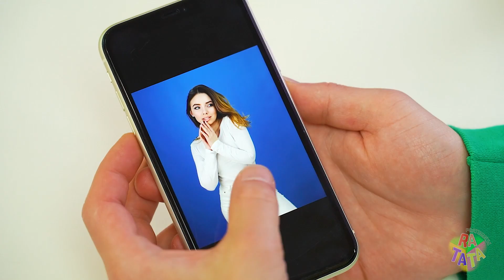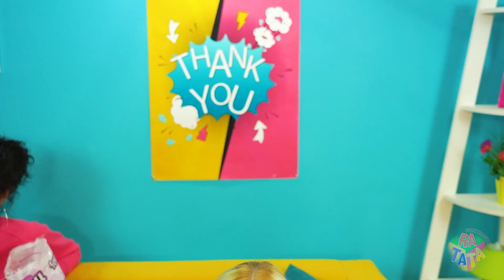DIFICULDADES DE PESSOAS BAIXINHAS VS. PESSOAS ALTAS || Fatos e situações engraçadas, por RATATA!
Quem você acha que é melhor? Os altos ou os baixinhos? Mas vou te dizer que cada um tem suas vantagens e desvantagens e não importa a sua altura. Vamos dar uma olhada nessa seleção de fatos e situações engraçadas que pessoas altas e baixas passam todos os dias.

Você gostaria de ser mais alto ou mais baixo?